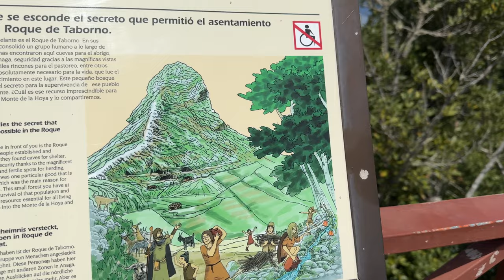ЩО РОБИТИ, КОЛИ ТИ ГОЛОДНИЙ? ІНТЕРВАЛЬНЕ ГОЛОДУВАННЯ! ФОРМА МРІЇ БЕЗ ГОЛОДУ ТА ПІГУЛОК!| L’R 036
РОБИТИ, ГОЛОДНИЙ, ІНТЕРВАЛЬНЕ, ГОЛОДУВАННЯ

00:00 Інтро
01:16 Моя проблема з часом
03:53 Піднімаємось на гору
06:52 Сонячний хейт
13:15 Парне тренування
14:37 Лайфхак
17:02 Гуляємо
18:20 Мотивація
20:45 Робимо закупи
23:13 Натхнення